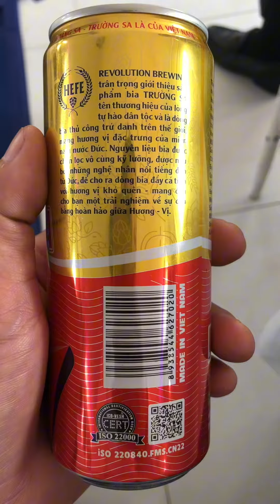Sông Sài Gòn nhìn về thành phố